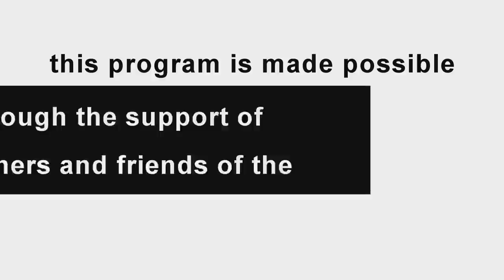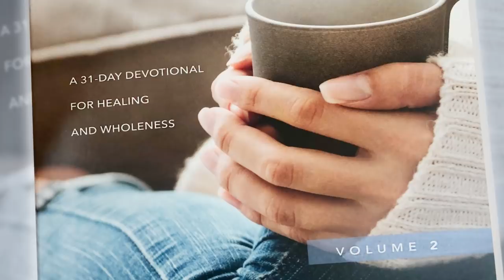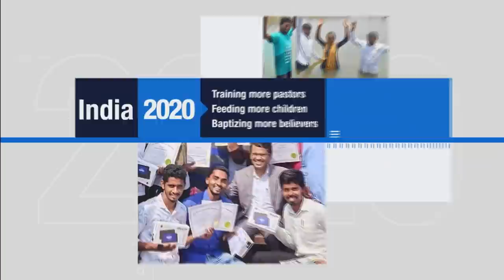The Place for Miracles, November 21, 2021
Join Richard and Lindsay on the Place for Miracles as Lindsay shares a prophetic dream.

-To request the “Read & Pray and then Obey Volume 2” go